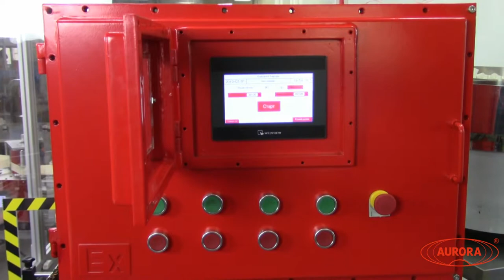Моноблок розлива, укупорки, этикетировки «МАСТЕР» МЗ-400ЕД во взрывозащищенном исполнении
В данном видео показан принцип работы моноблока МЗ-400ЕД во взрывозащищенном исполнении на примере дозирования эфирного масла.

Описание:

Моноблок МЗ-400ЕД предназначен для реализации полного цикла процессов по упаковке продукта — от дозирования до этикетировки и маркировки. Машина подходит для розлива как спокойных жидкостей (вода, молоко, сок), так и агрессивных продуктов (в том числе спиртосодержащих лекарственных препаратов, эфирных масел, пенящихся напитков, чистящих средств, растворителей, удобрений).

Машина эффективно работает с разными продуктами, демонстрируя стабильность и бесперебойность эксплуатации при высокой интенсивности процессов. Благодаря высокой степени автоматизации потребность в обслуживающем персонале сводится к минимуму, что способствует существенной экономии производственных ресурсов.

Характеристики:

Производительность: 1500 шт/ч при использовании флакона 30 мл;
Тип дозатора: перистальтический;
Габариты, мм (Д х Ш х В): 2350х1020х1860 мм;
Мощность: 1,9 кВт;
Напряжение: 220 В;
Отрасль: Косметика, Фармацевтика, Пищевое производство;
Частота: 50 Гц;
Давление воздуха: 0,4-0,6 МПа;
Объем дозирования: 10-100 мл;
Количество дозирующих сопел: 2;